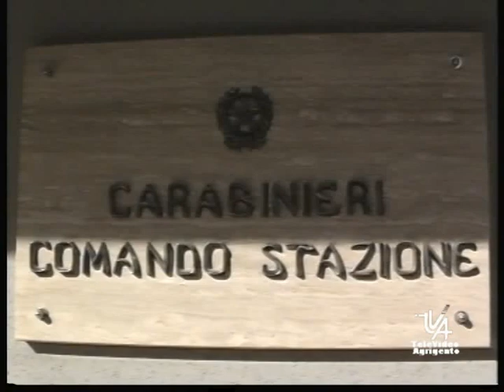Palma di Montechiaro arrestato il fratello del killer del giudice Livatino